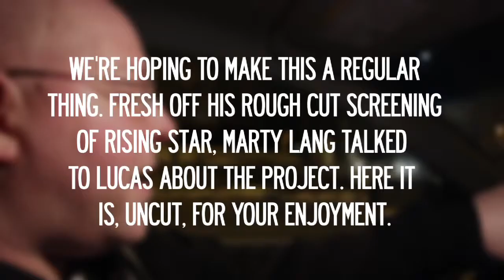Conversations with Lucas: Marty Lang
Filmmaker Marty Lang talks to Lucas about his test screening while the whole experience is still fresh